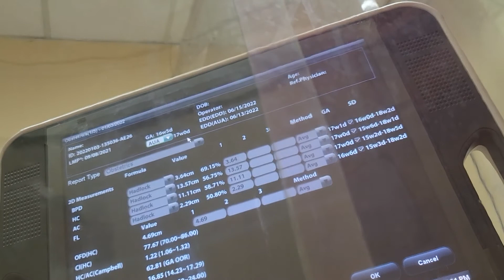16 weeks ultrasound : My miracle baby | After 7 years of trying | God is good | Pregnancy Journey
After 7 years of trying and lots of ultrasound, tons of medication and seems like a never ending laboratories.
God, finally answered our prayer with a yes.

Minsan talaga hindi dapat tayo mainip dahil dadating yung time para sa atin.